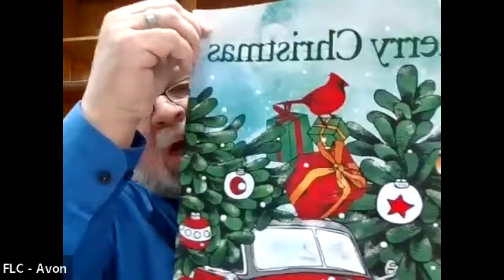MWM, December 15th,